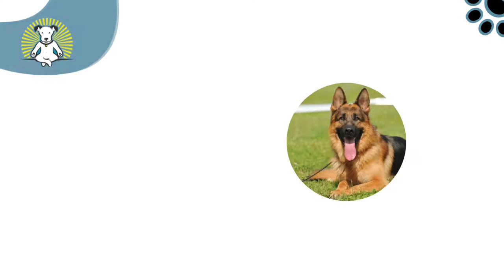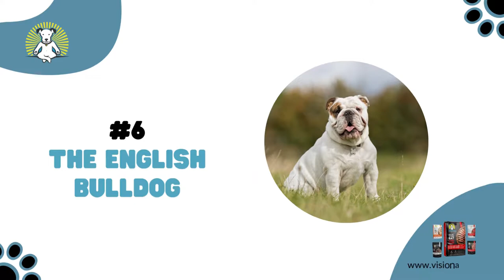Which Dog Breed is Right for You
are you confused about which dog breed is the best for you ? donn't worry we are here to help you in choosing the best breed for you. in this video we have discussed about the top 11 dog breed and which one would be the ebst for you. if you like the video make sure to like share and subscribe the channel .